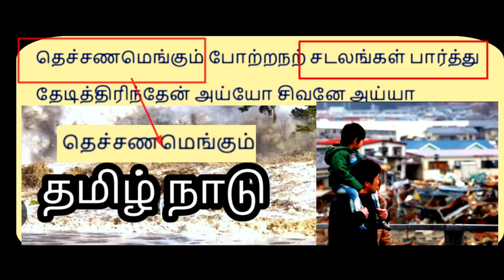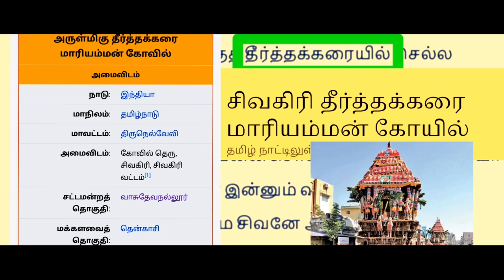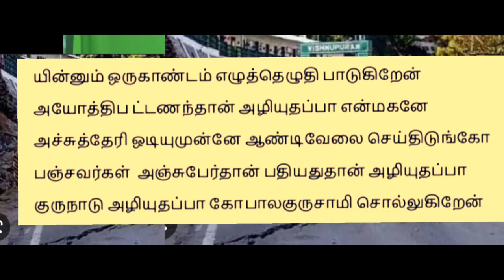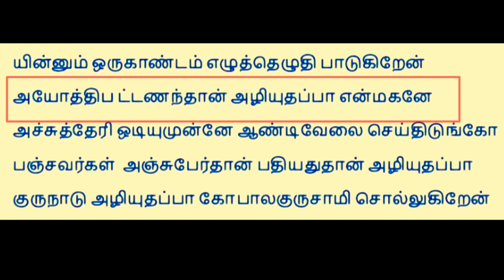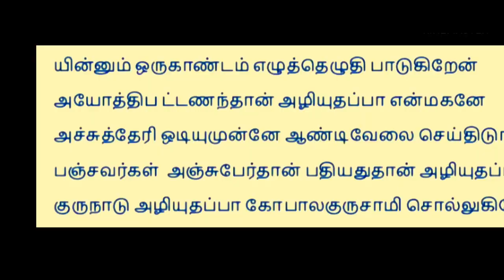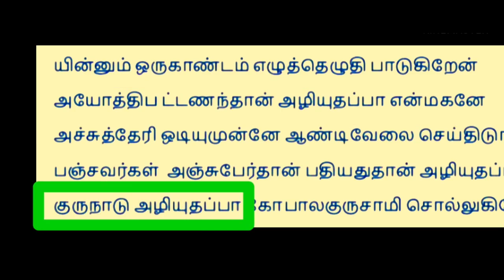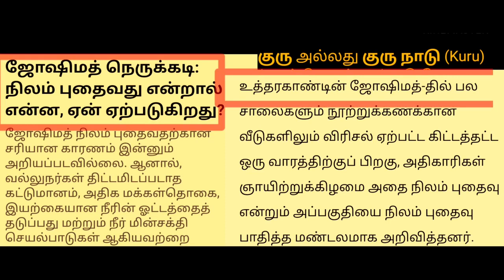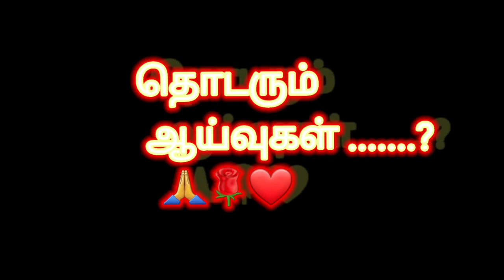Ayya Vaikundar Predictionsஅய்யாவைகுண்டர் &Thamizhan- Ulagaiye Aazhaporan part- 1 /TAMIL/YOUTUBE